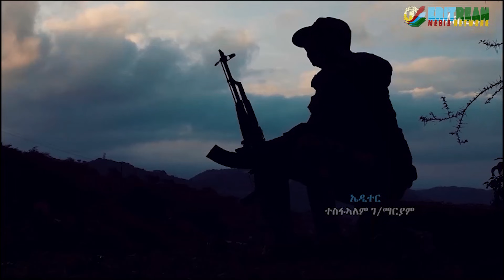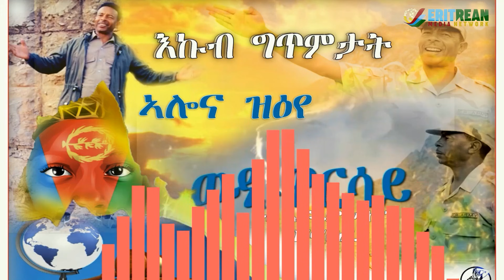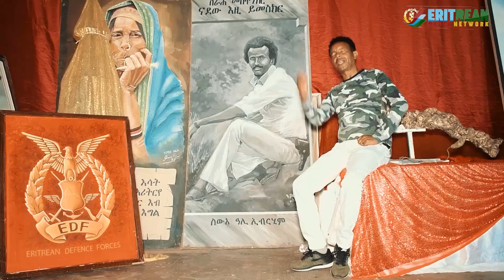EMN - “ለካ’ቲ ሓይልስ ኣብ ብልሒ ቀርኒ ኣይኮነን” (1) - Eritrean Media Network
“ለካ’ቲ ሓይልስ ኣብ ብልሒ ቀርኒ ኣይኮነን” (1)